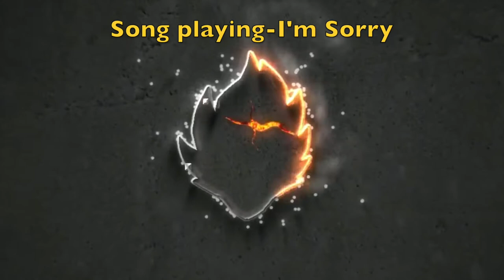You Won't Believe HOW RAPPERS GET THEIR NAMES | Post Malone | Lil Uzi Vert | Drake | YBN Nahmir